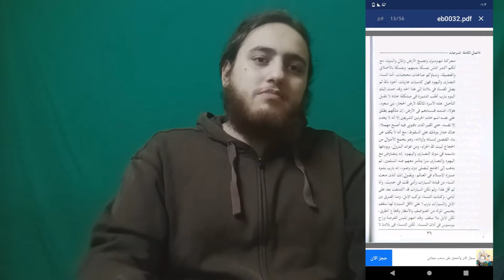تعالوا نحكي عن رواية نوال السعداوي" الإله يقدم استقالته في اجتماع القمة"هل هي تهاجم الدين فيها؟